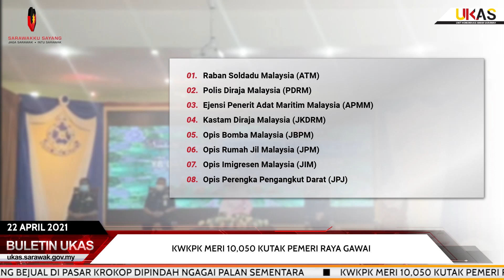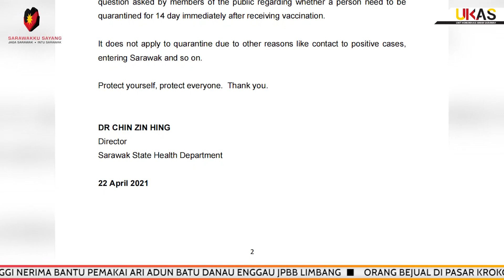BuletinUKAS IBAN EDISI MALAM 22 APRIL 2021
Berita Iban begulai enggau Letticia Kila Thomas.

1.KWKPK Meri 10,050 Kutak Pemeri Raya Gawai
2.Lebih 2,000 Peranak Sarikei Deka Nerima Vaksin COVID-19 Ba Program Renggat Kedua
3.Enda Ibuh Kuarantin 14 Hari Udah Nerima Tuchuk Vaksin COVID-19
4.Opis Kaunsil Pelilih Subis Ngaga Poster, Penerang Bekaul Enggau Vaksin COVID-19
5.34 KIR Rumah Manggi Nerima Bantu Pemakai Ari ADUN Batu Danau Enggau JPBB Limbang
6.Orang Bejual Di Pasar Krokop Dipindah Ngagai Palan Sementara